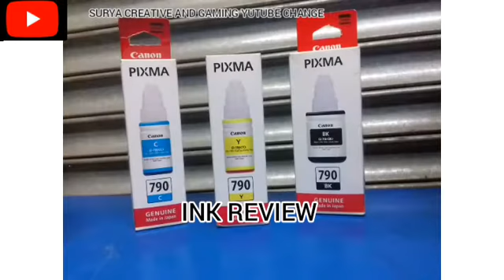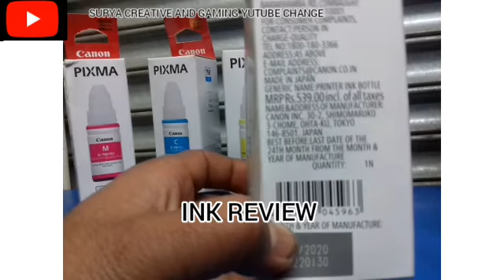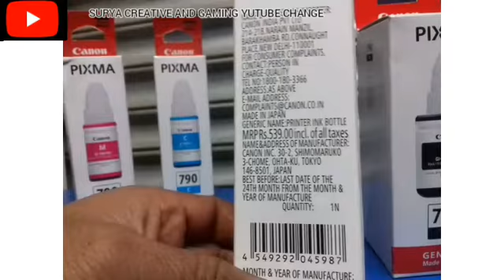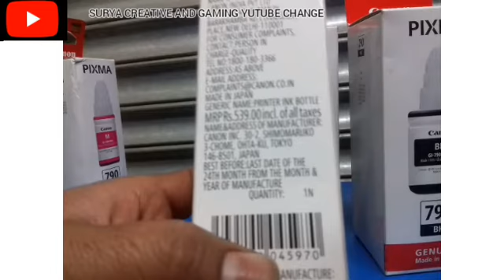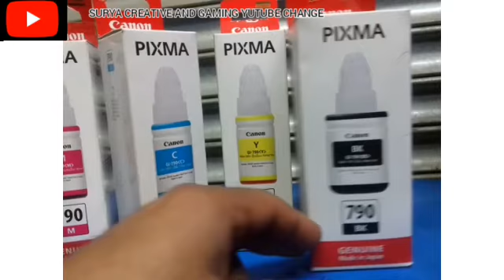Canon pixma original ink reviwe. कैन्न पिक्जमा मैं इंक कैसे भरते है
canon pixma ful revio thangs for the watching